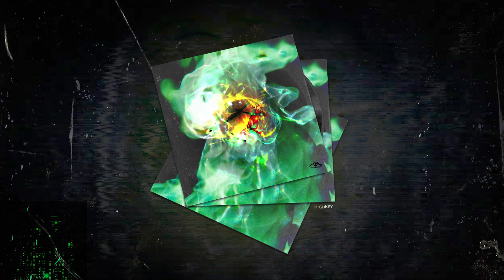(FREE) Ateyaba x 13Block x Dosseh "SEPTCINQ" 2020 Trap Type Beat (Prod. HighkeyBeatz)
FREE NON COMMERCIAL

127 bpm & C#min

➡️ WAV = 30€
➡️ STEMS = 50€
➡️ EXCLUSIVE = 80€

Conditions :
➡️ Except for exclusive, you must credit (prod. HighkeyBeatz) in the title if you use this beat (free, wav and stems versions).
➡️ Don't forget to send me what you did on this beat !